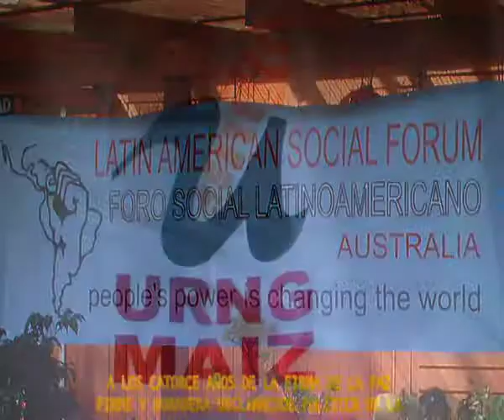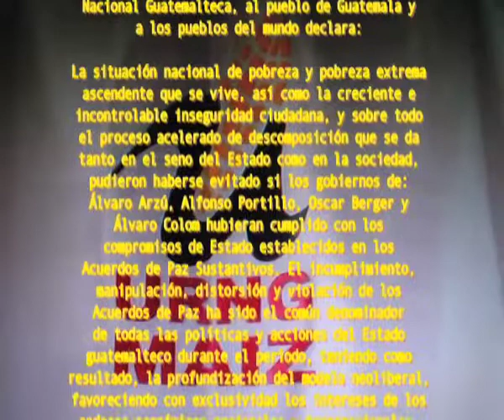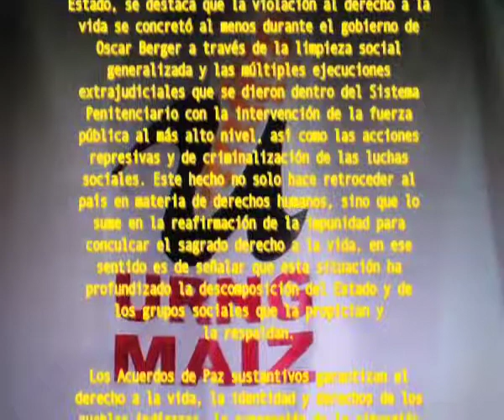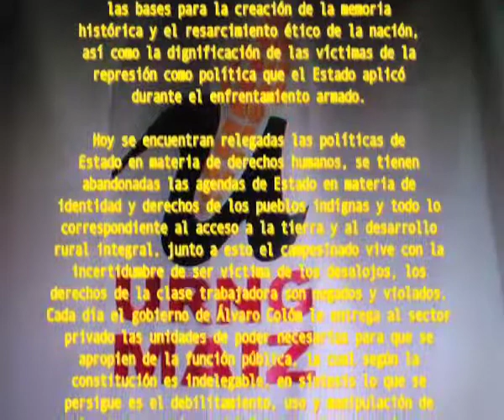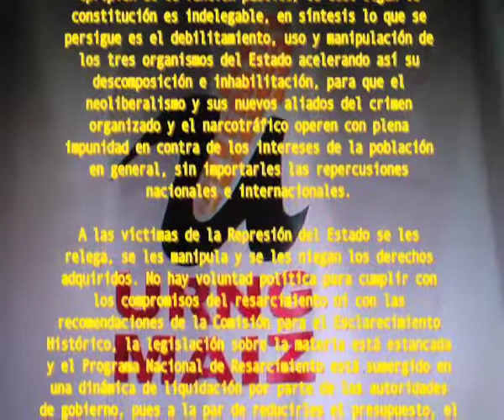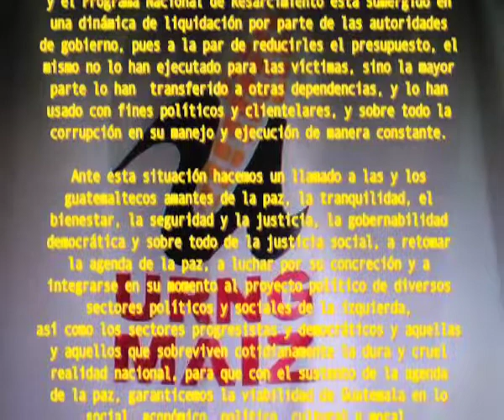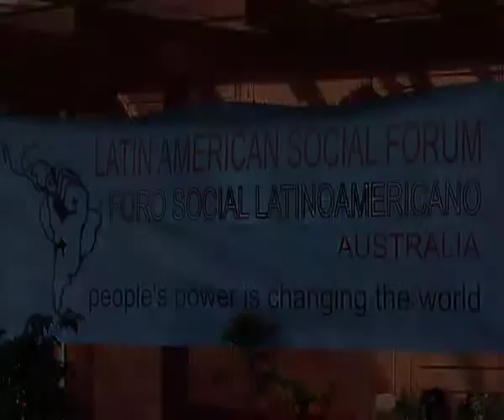Comunicado de URNG .m4v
A 14 años de la firma de paz firme y duradera en Guatemala, nada a cambiado en favor de la sociedad Guatemalteca especialmente para quienes vivieron en carne propia los efectos de la guerra.